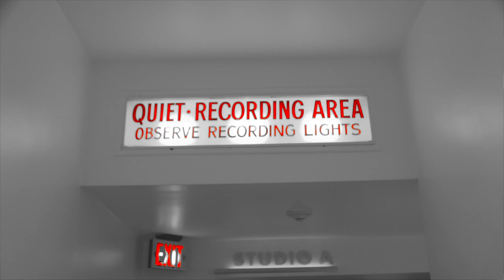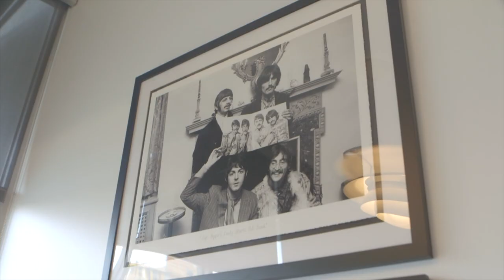The Capitol Studios Legacy